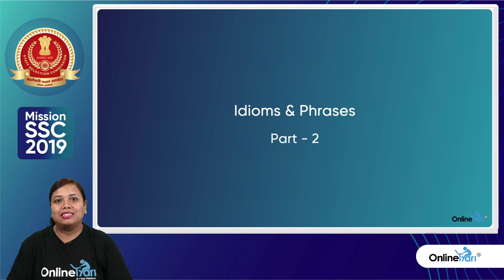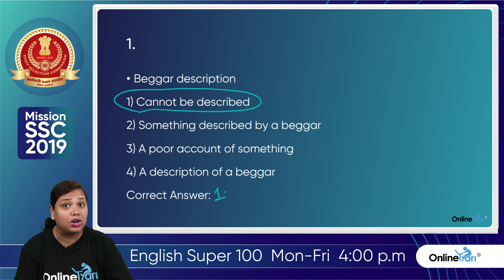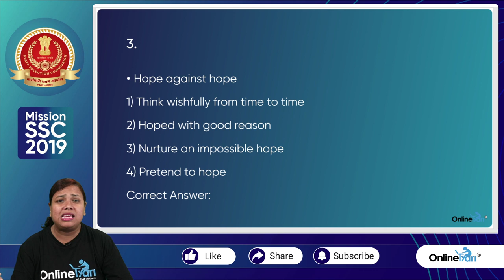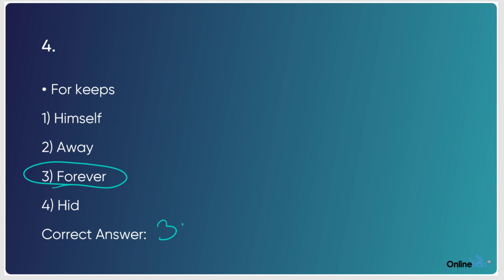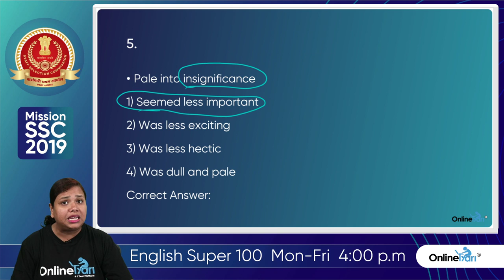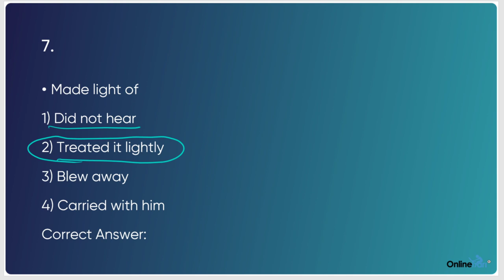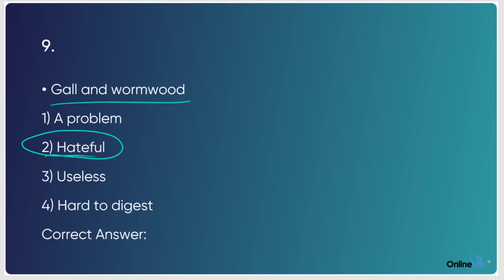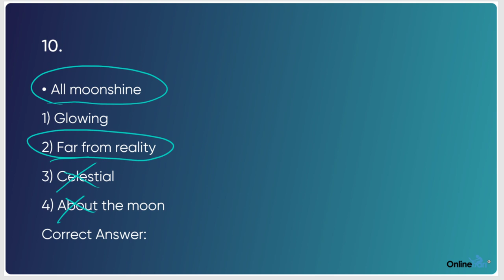English Super 100 series I Idioms & Phrases Part - 2 I Mission SSC CGL 2019 Class #13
This Video is in continuation of the previous class i.e.,  class 12 (Idioms & Phrases Part-1 )

We are all familiar with Idioms and Phrases very well. We all use them in our daily life a lot sometimes intentionally and sometimes unintentionally. We use them while talking to each other without even realizing that we are using them. But, Idioms and Phrases also play a crucial role in different competitive exams. In every competitive exam, a few questions are based on Idioms and Phrases. Most of the times we feel that we know or have heard the idiom/ phrase in the question but don't know the correct answer.

Don't Worry this video is your one solution to these problems. The video provides us with Idioms and Phrases and their meanings so that you don't get stuck in such situations.